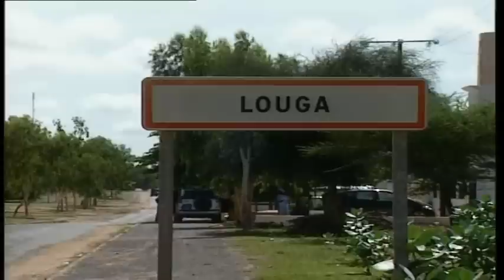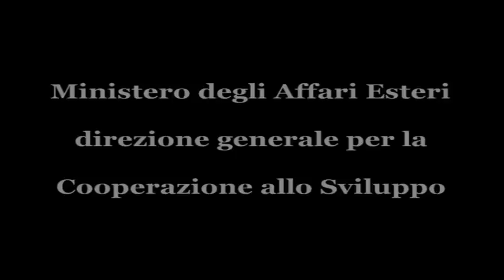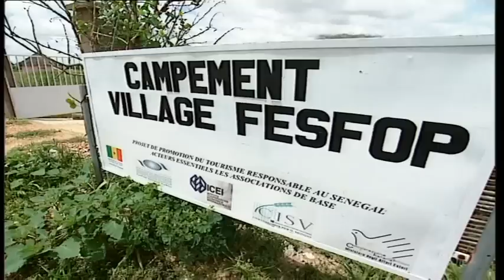A SUD DEL FIUME SENEGAL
Premio del volontariato internazionale 2009 - Marco Robella, Venusia Govetto
In occasione della Giornata Mondiale del Volontariato indetta dalle Nazioni Unite, Volontari nel mondo - FOCSIV, la più grande federazione italiana di organismi di volontariato internazionale, promuove la XVI edizione del Premio del Volontariato  Internazionale. è dedicata a quanti si sono contraddistinti per l'impegno contro ogni forma di povertà ed esclusione e per l'affermazione della dignità e dei diritti umani dimostrando così un impegno costante a favore delle popolazioni dei Sud del mondo. I volontari premiati per questa edizione 2009 sono una giovane coppia di sposi, impegnati con l'Organismo Associato CISV, in Senegal. I loro progetti, di turismo responsabile l'uno e di microinfanzia l'altro, legati ad una strategia di co-sviluppo basata sul coinvolgimento e il dialogo con le comunità senegalesi in Italia. Marco e Venusia sono due tra gli oltre mille Volontari nel mondo - FOCSIV, in collaborazione con IL TG1 e la direzione Generale per la cooperazione allo sviluppo, racconta l'esperienza dei due volontari. Con il contributo del Ministero degli Affari  Esteri, Direzione Generale per la cooperazione allo sviluppo, . Nell'ambito della campagna nazionale "Trget 2015: promuovere la sostenibilità ambientale".